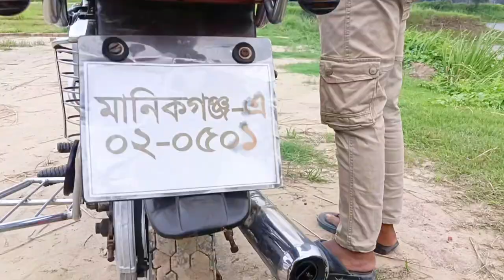Rx 100 original colour bike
bike service 2.M motovlog motorcycle video #review
Rx 100 Bike